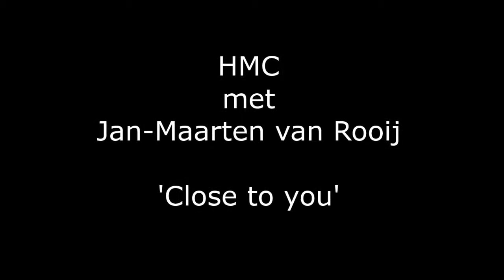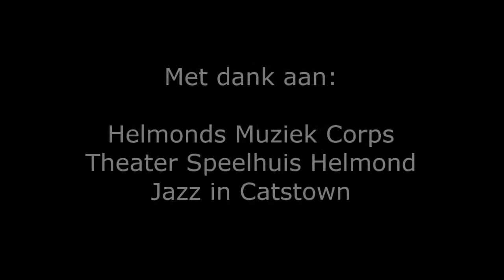HMC en Jan-Maarten van Rooij 'Close to you'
HMC met onder begeleiding van Martijn Pepels begeleiden Jan-Maarten van Rooij